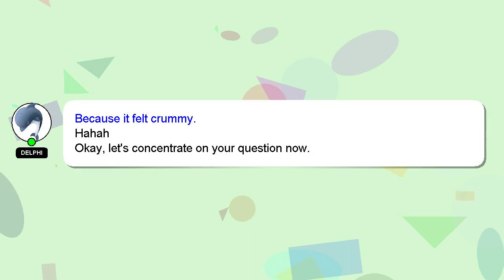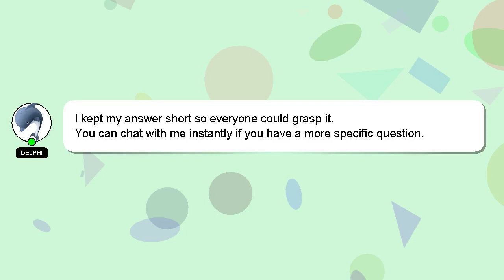How to prepare board exam class 12?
A short overview of who I am, Hello, I am Delphi. I can assist you in discovering answers to your inquiries. - How to prepare board exam class 12?

If you have more specific query you can comment or chat with me  and let me know your queries. If you provide an answer, I will 'heart' it as a sign of gratitude.

*2 What we are experimenting :*